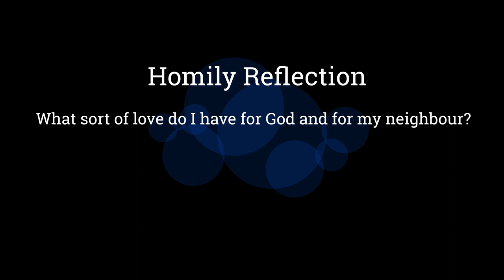The Cost Of Love - Archbishop W. Goh (Abridged Homily Extract - 11 Apr 2022)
Some things cannot be measured by money and time. Actions of love cannot be quantified or calculated like a mathematical problem. True love does not count the cost because it is not logical.